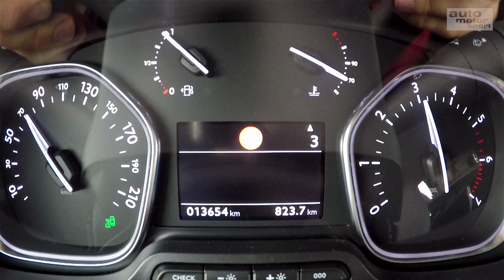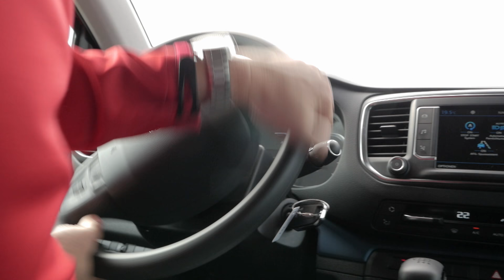Peugeot Traveller: Die clevere Alternative zum VW Multivan? - Die Tester | auto motor und sport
Traveln mit dem Traveller. Peugeot schickt seinen Kleinbus mit 150-Diesel-PS auf die Reise. Ist er eine gute Alternative zum etablierten Konkurrenten - dem VW Bus?

Zu empfangen über folgende Pay TV-Plattformen:

  Cablecom (Schweiz)
  Swisscable-Verband (Schweiz)